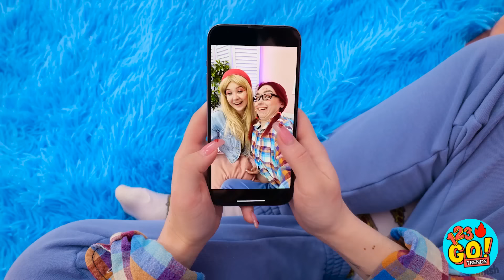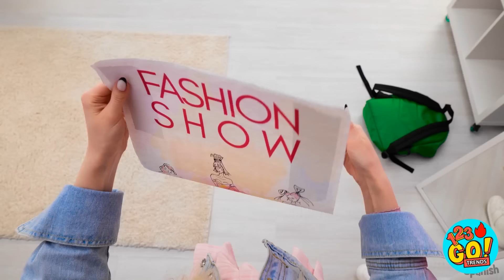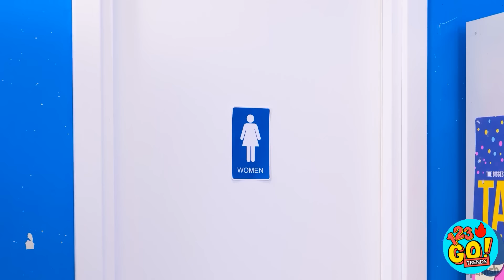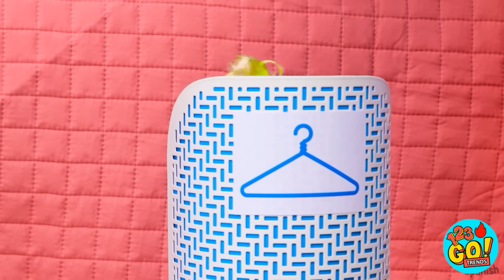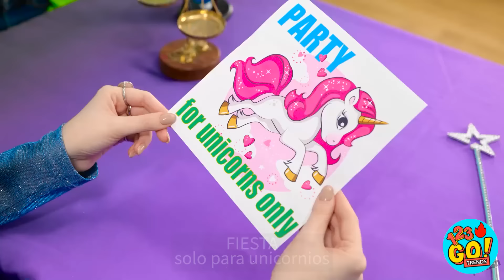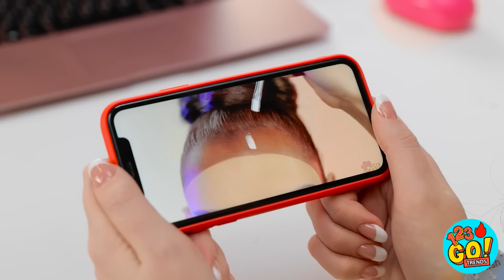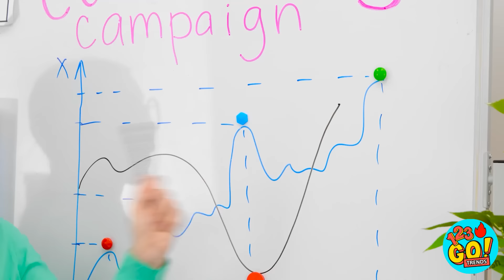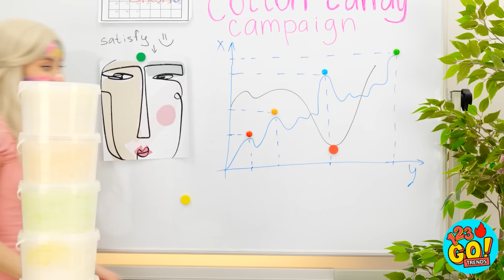¡CAMBIO DE IMAGEN DE UNA MUÑECA! MERLINA VS. ENID || Ideas extremas DIY y trucos de 123 GO! TRENDS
¿Te gustaría poder darle a una muñeca un cambio de imagen o una transformación? Bueno, ¿qué te detiene?